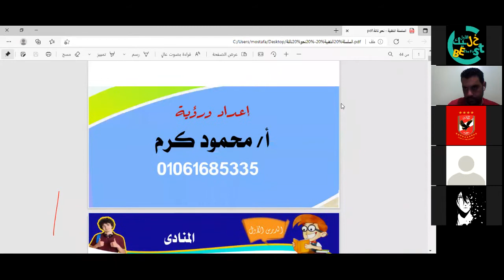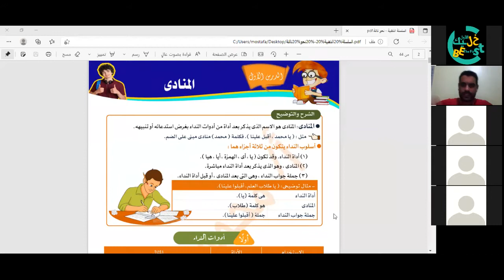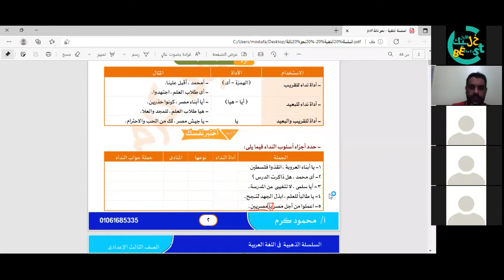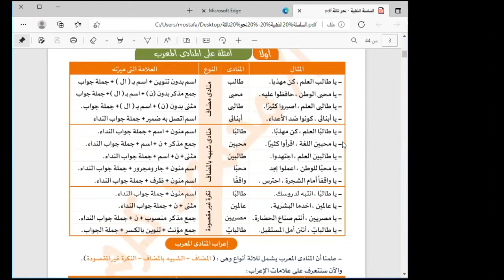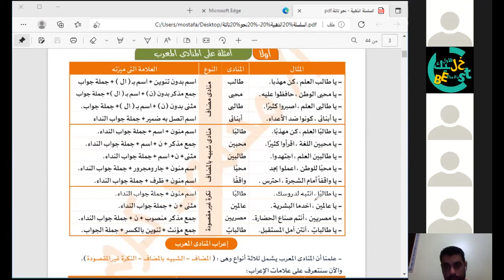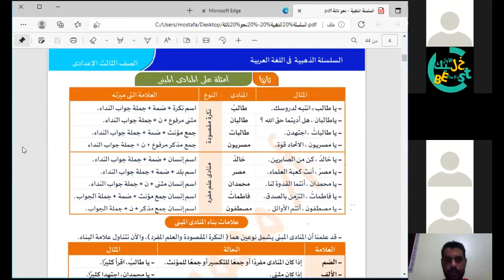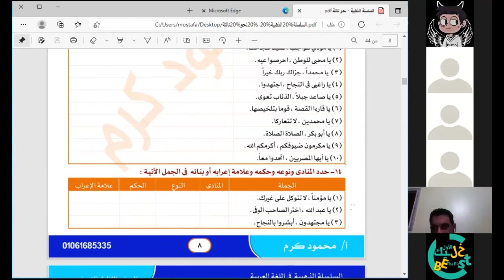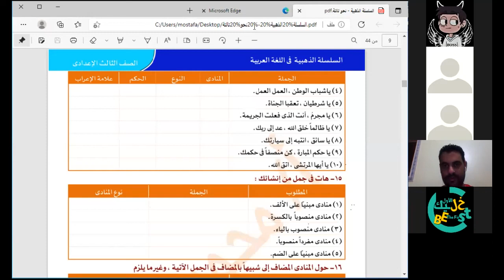لغة عربية - نحو - تالتة اعدادي - درس المنادي - الترم الاول - محمود كرم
للمزيد من التفاصيل ادحل علي الرابط التالي